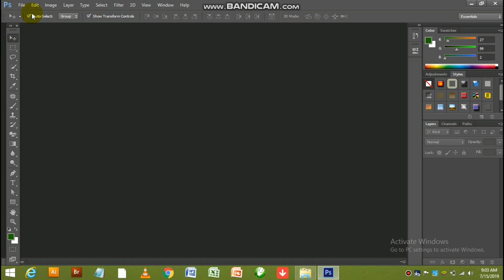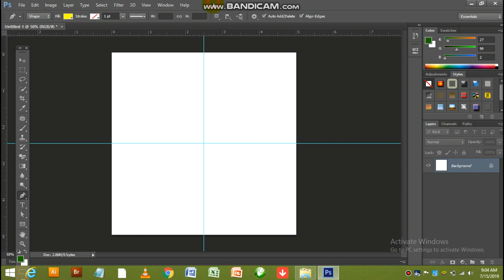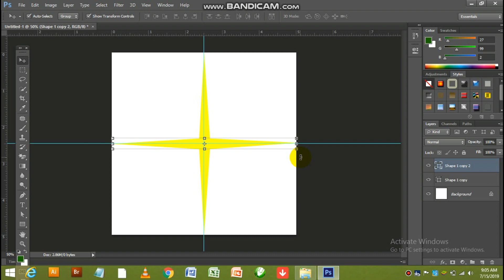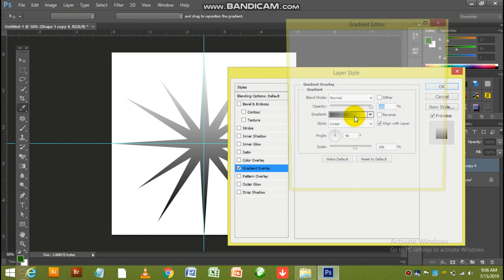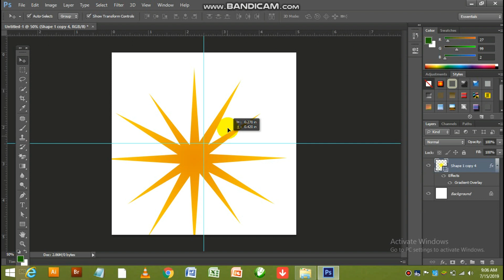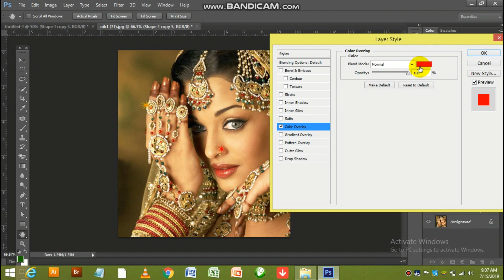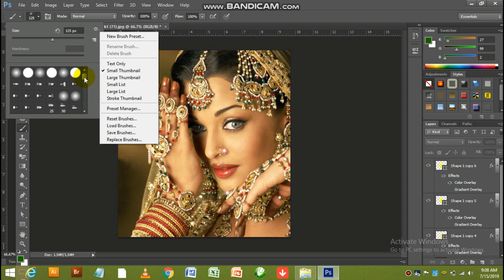Star Shine Effect in Photoshop by Nikab Sir in Tamil